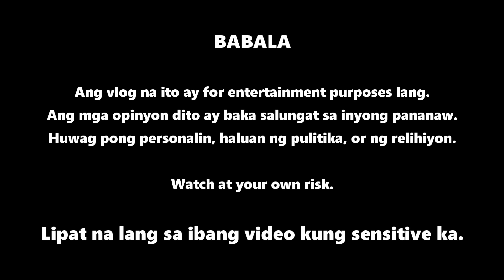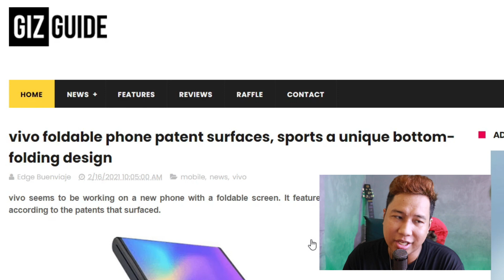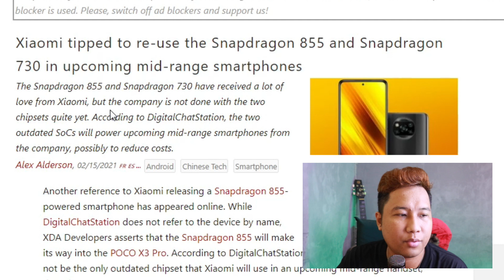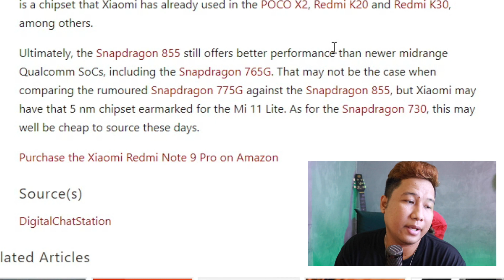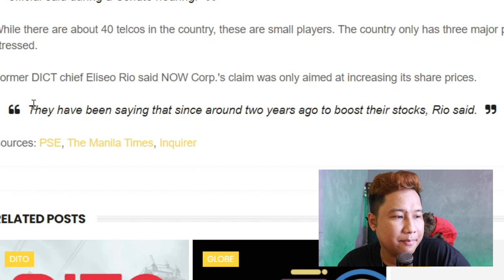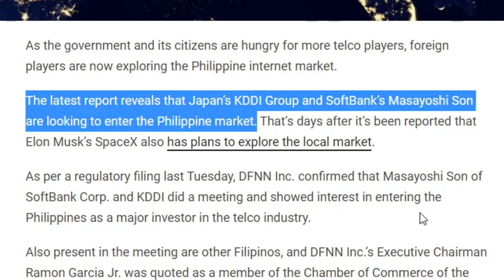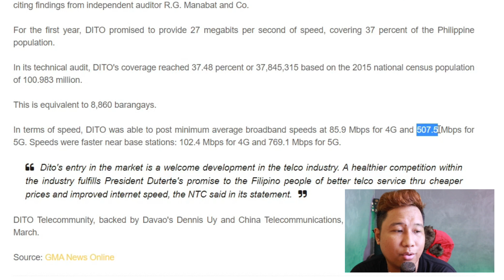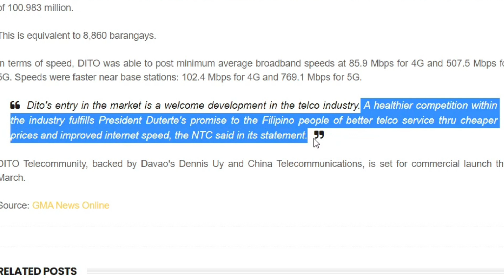DITO Telecom, 85Mbps 4G Internet Speed, Minimum Lang?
DITO Telecom, pasado sa unang audit ng DICT at nakakuha ng 85.9Mbps minimum internet speed. Minimum pa lang po yan. Yan at marami pang ibang balita dito sa Tech Patrol.

00:00 Intro
00:15 Summary
01:20 Vivo Foldable Phone Soon?
03:15 Xiaomi to Use Qualcomm SD 855 for Midrange Smartphones
05:29 NOW Corporation, Nagpapanggap na 4th Telco ng PH
07:50 Japan's KDDI Telco Wants to Enter PH Telco Market
09:18 DITO Telecom has 85Mbps Minimum Internet Speed